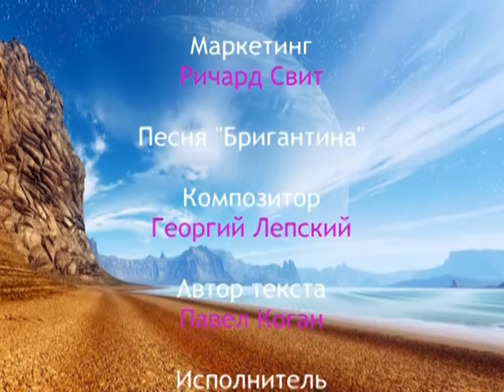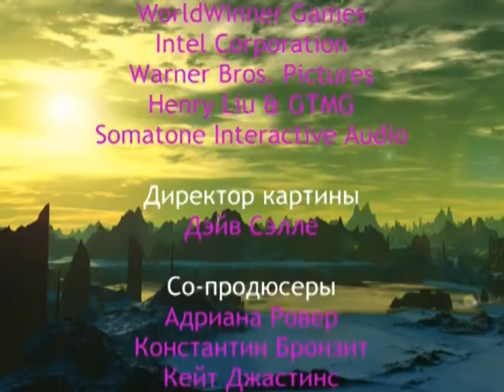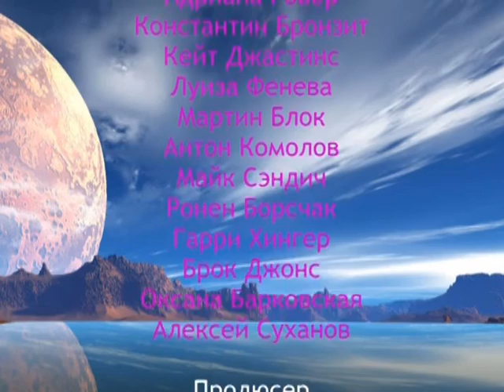Catch 21 / WildМультик - Русская версия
Это мой второй мультфильм. В игре, показываемой в этом мультике, надо сложить карты так, чтобы в сумме они составляли 21. Цена валета, дамы или короля - 10. Черный валет автоматически убирает все карты на ячейке, на которую он кладется. В этой игре несколько стилей карт, но для мультика представлены 6 стилей. В следующем мультике - "Spades" - также будут несколько тем, но каждая тема будет показана как отдельная серия, а следовательно, я представлю свой первый сериал!